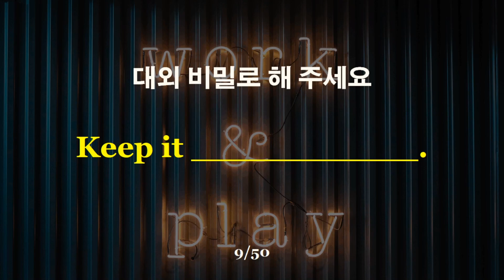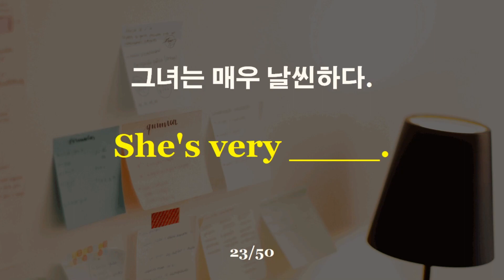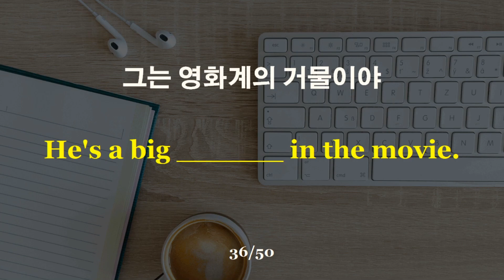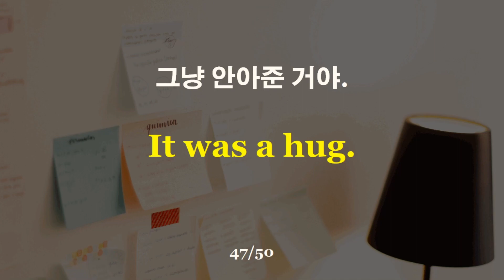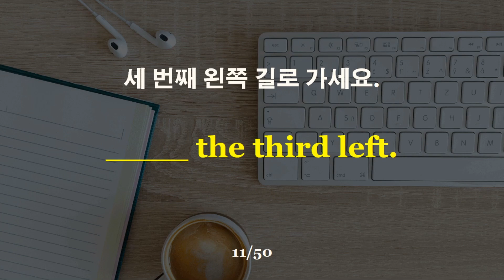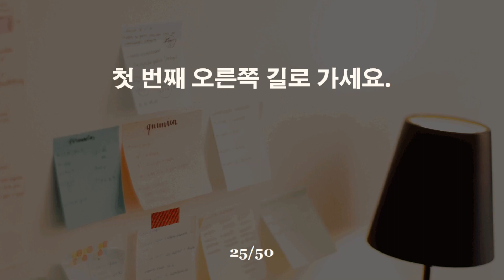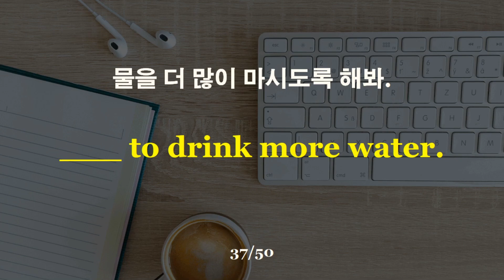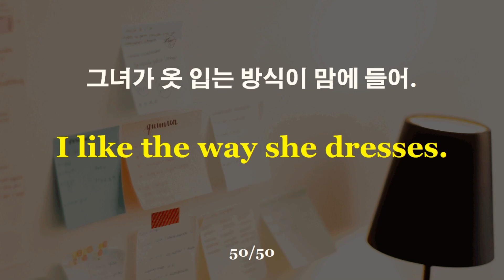[하루 한시간 듣기] 듣기만 해도 영어가 편해지는 영어 듣기 | 영어 한시간 흘려듣기 | 문장-151